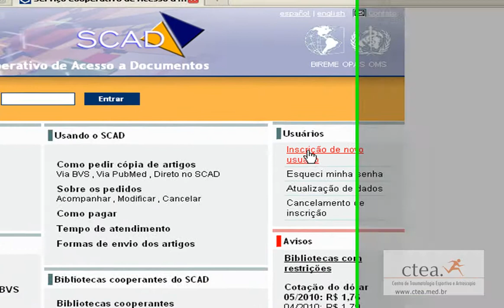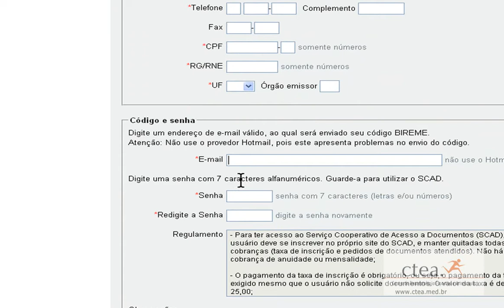como fazer registro no SCAD - portalctea.com.br